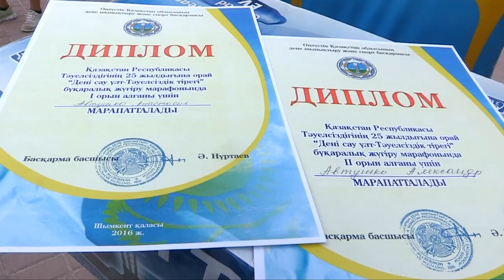Более 2000 человек стартанули разом в марафоне здоровья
На маршрутке преодолели дистанцию некоторые марафонцы "забега здоровья"
Больше двух тысяч человек стартовали в марафоне под названием «Здоровое поколение — основа независимой нации». Маршрут бегунов начался от фитнес - клуба "Royal",  по проспекту Кунаева.